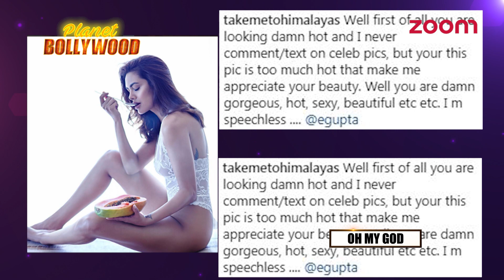Esha Gupta Finally Breaks Silence On Hatred She Got After Posting Nude Pictures On Social Media